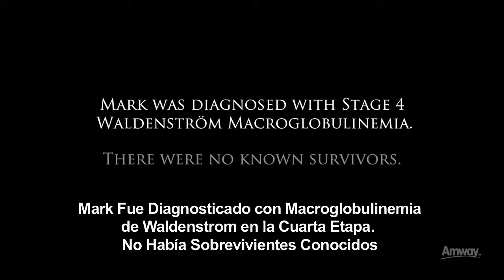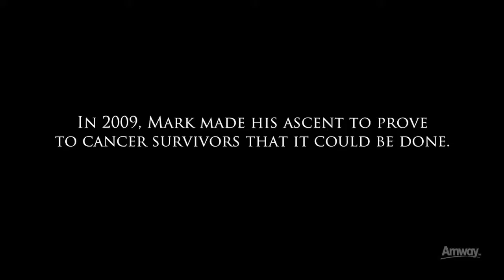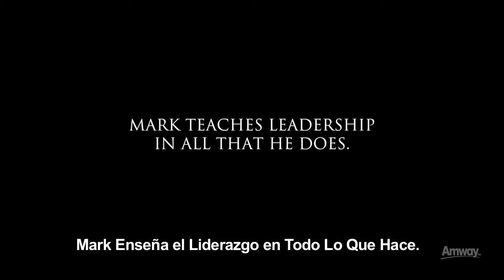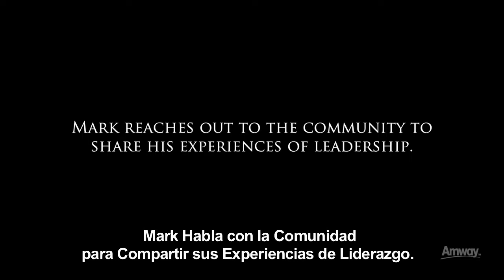Amway Hero Awards – Mark Schaible – Liderazgo